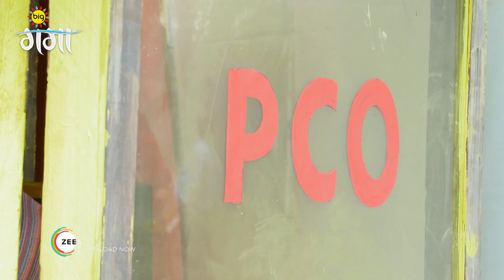Gangaa - Best Scene - 77 - Aditi Sharma, Gungun Uprari, Hiten Tejwani - Zee Ganga